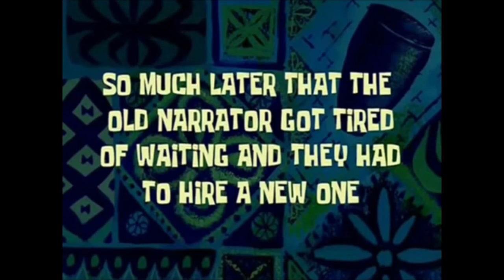City Car Driving 1.5.3 - Audi RS4 Avant 2013 | Normal Driving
Game Steering Wheel: Logitech G27

If you have any suggestions for me to play a game or drive a car. Feel free to suggest!
Car mod by: Denis154rus